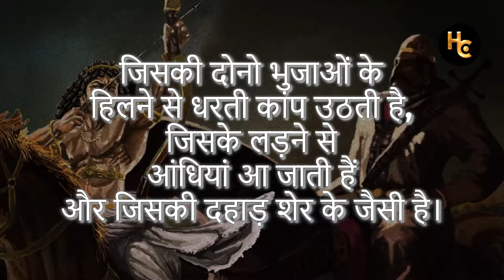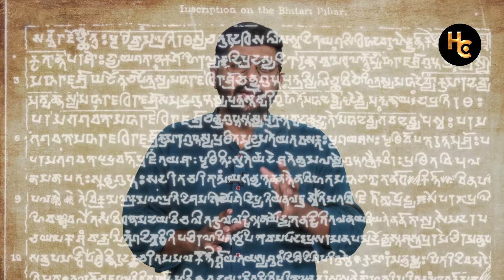सम्राट स्कन्दगुप्त का इतिहास | भारत को विदेशी हूणों के आक्रमण से बचाने वाला राजा | Ancient India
Dive into the riveting history of Skandagupta, the mighty Gupta emperor, whose reign marked a significant chapter in ancient Indian history. In this video, we uncover the life of Skandagupta, his rise to power, and his legendary battles against the formidable Hunas.

Skandagupta, often celebrated as the last great ruler of the Gupta dynasty, faced immense challenges from the invading Hunas. His strategic brilliance and courageous leadership in the Battle of Eran secured a pivotal victory that preserved the cultural and political integrity of his empire.

Gupta Empire’s Zenith: Explore the golden age of the Gupta Empire and its cultural and scientific achievements.
Skandagupta’s Rise: Learn about Skandagupta’s early years and his path to becoming a revered emperor.
Huna Invasion: Understand the threat posed by the Hunas and the circumstances leading to their confrontation with Skandagupta.
Battle of Eran: A detailed analysis of the battle tactics and strategies that led to Skandagupta’s historic victory.
Legacy: Discover the long-lasting impact of Skandagupta’s reign and his contributions to Indian history.
Join us as we unravel the story of Skandagupta, the warrior king whose indomitable spirit and strategic acumen left an indelible mark on history.